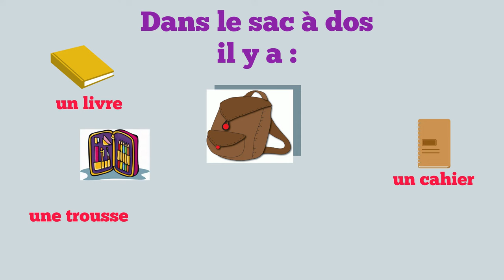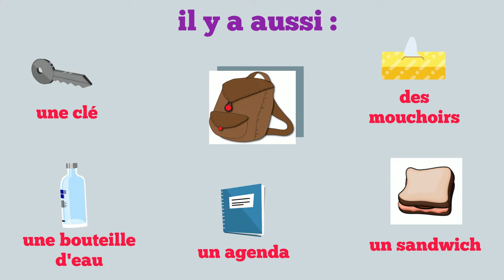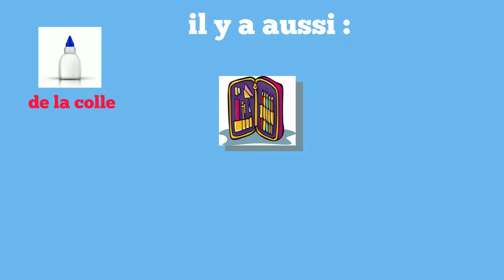Les fournitures scolaires - Les objets de la classe - Niveau A1 de FLE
Le vocabulaire des fournitures scolaires et des objets de la classe pour les débutants. La rentrée scolaire.
👉Merci de me soutenir si vous le souhaitez 💜
👉 Si vous désirez me soutenir financièrement et recevoir en contrepartie les PDF de mes vidéos